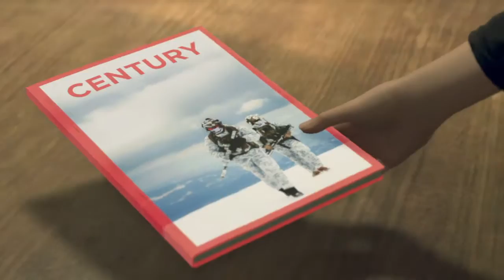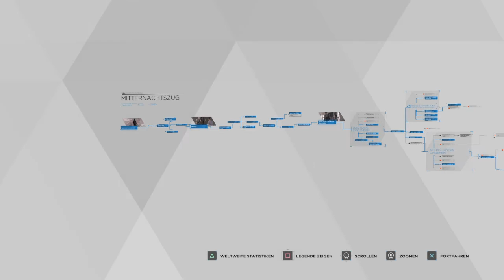Detroit Become Human Folge 19 @Red Kap.25 Mitternachtszug